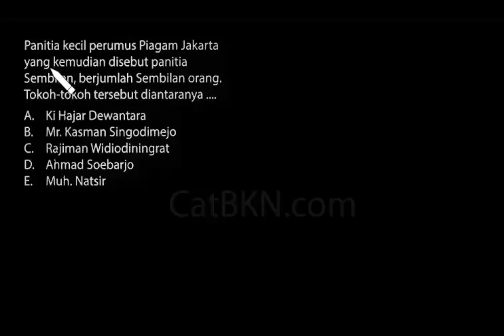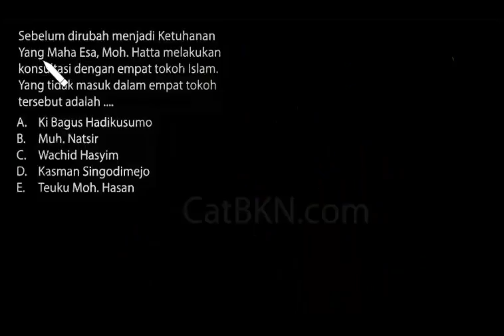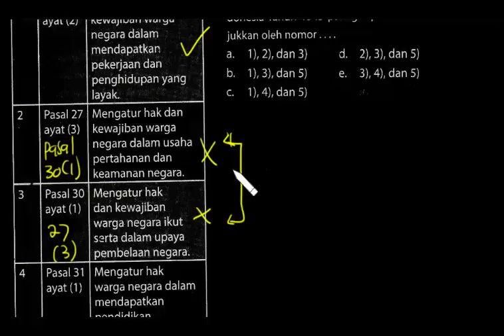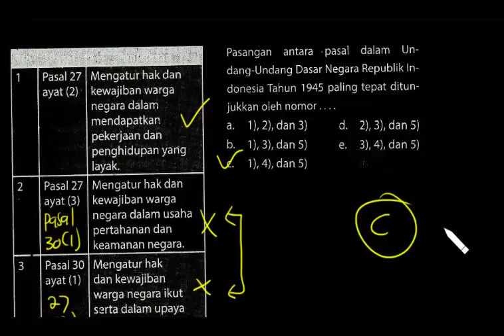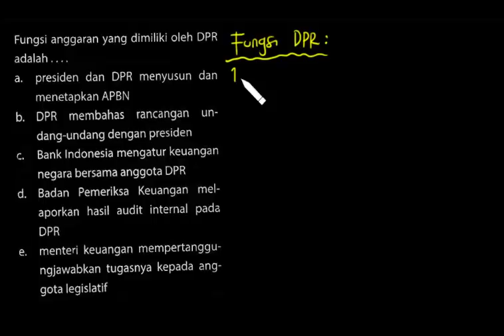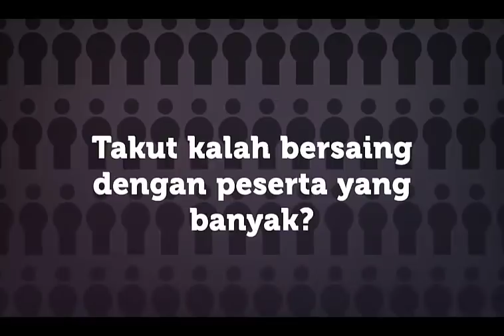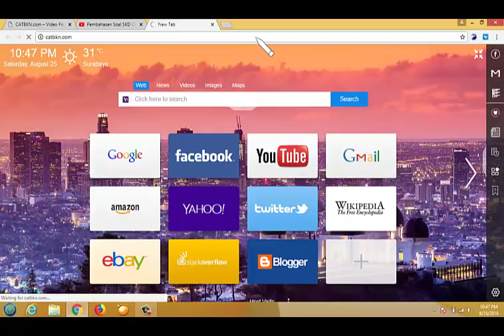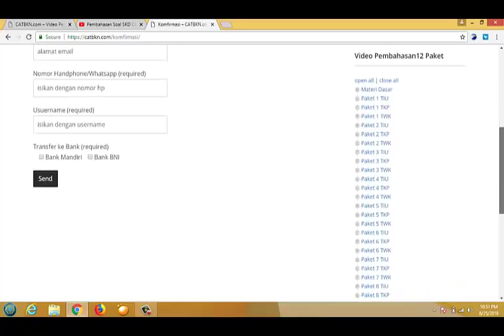Contoh Soal TWK CPNS 2018 dan Jawabannya PDF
cotnoh soal tes wawasan kebangsaan (twk) cpns 2018 dan jawabannya pdf karya tim catbkn yang bisa dipelajari secara mudah sebagai persiapan tesnya nanti